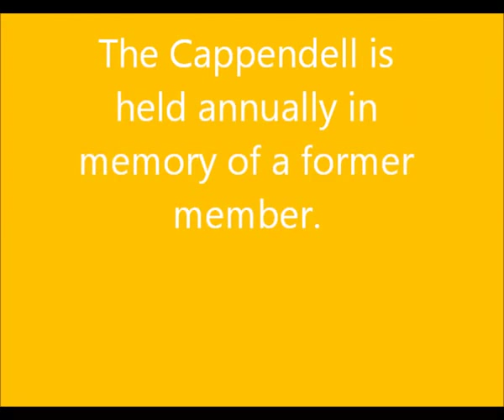Squash final at Solihull Arden Club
Cappendell competition at Solihull Arden - Nov 2014 final